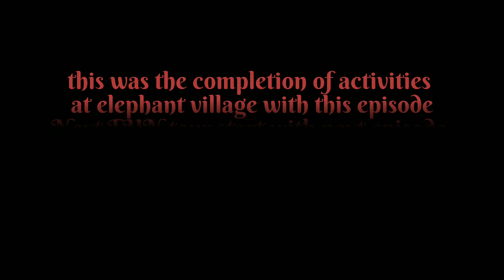Elephant Village in India Part 3 मजेदार वीडियो I हाथी गांव जयपुर Detailed Video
Continued from the last video, in this video we will start with acitivities in Elephant Village in India.

if you want support me for traveling support me directly Phone Pe and
UPI ID ► ashnirmal1@ybl